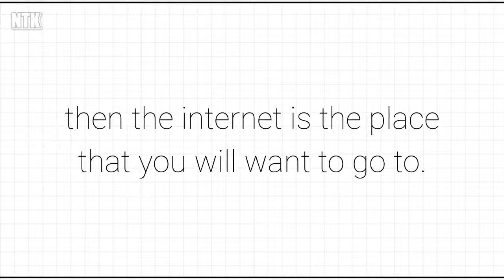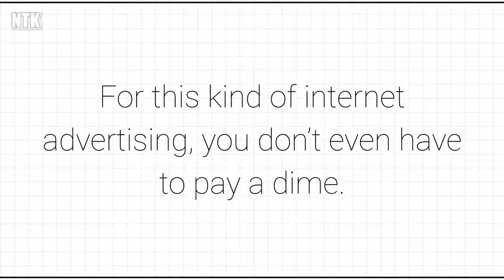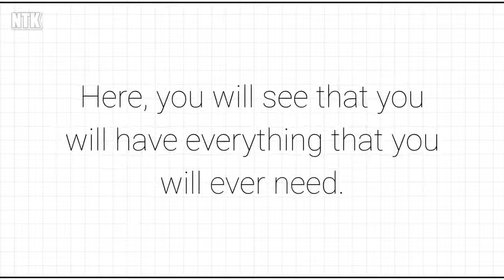Facebook: Changing the Way You Advertise On the Internet.